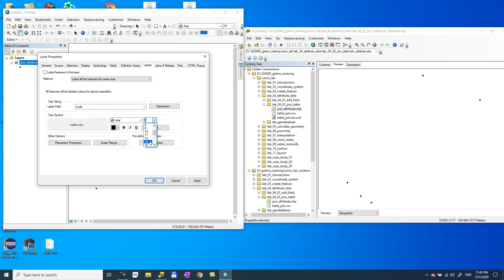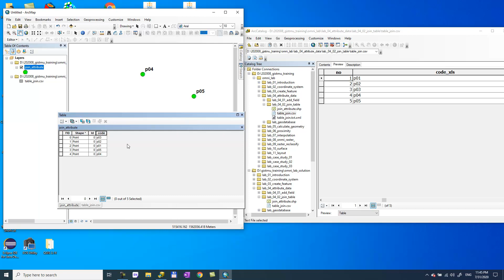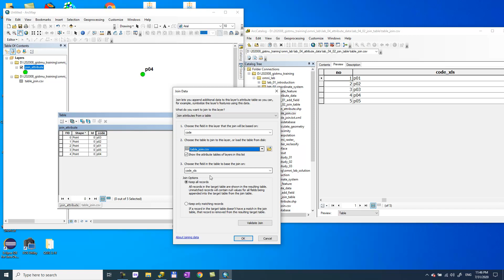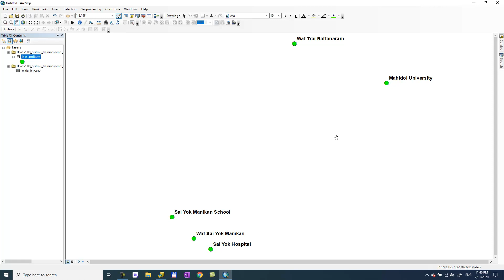EP 08. join attribute table (ARCGIS)